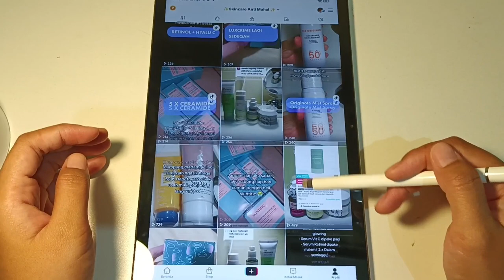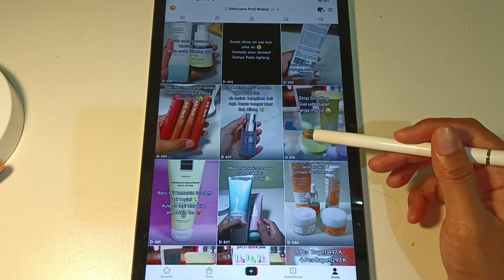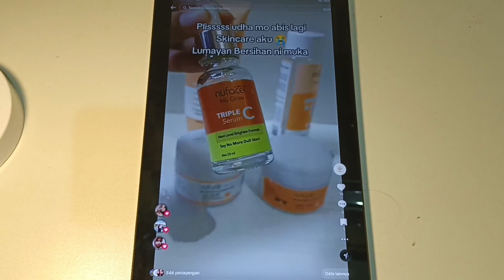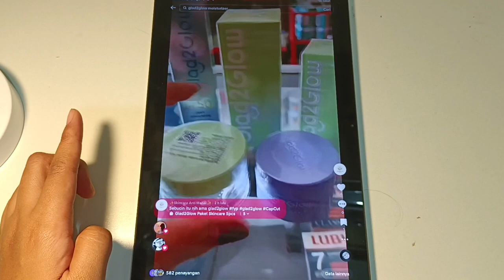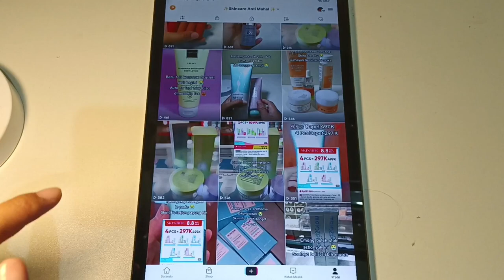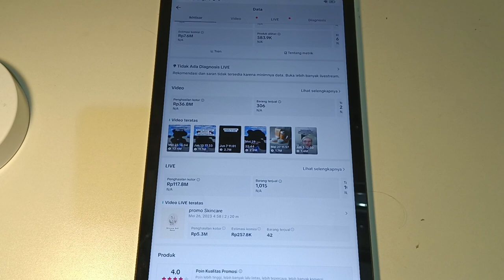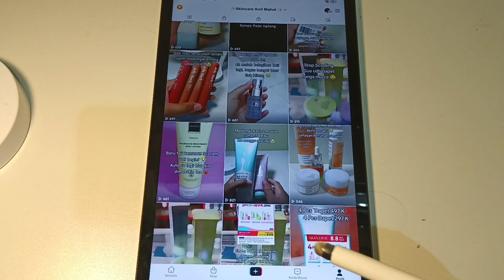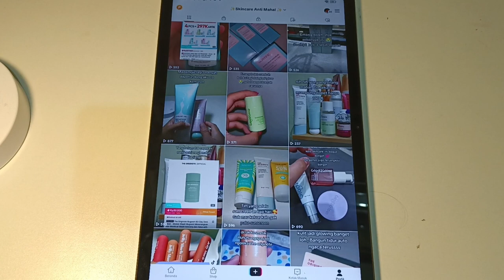HOOK VIDEO TIKTOK FYP ✅ UNTUK MENINGKATKAN PENJUALAN 👍 TERBUKTI NAIKIN KOMISI DI AKUN TIKTOK ✨